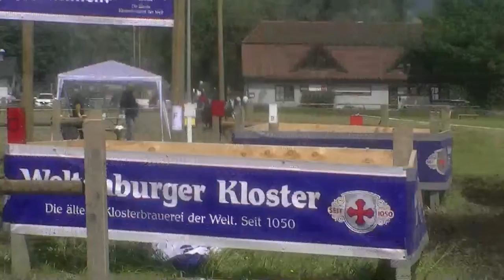Hindernis 6 Lea Schmidlin